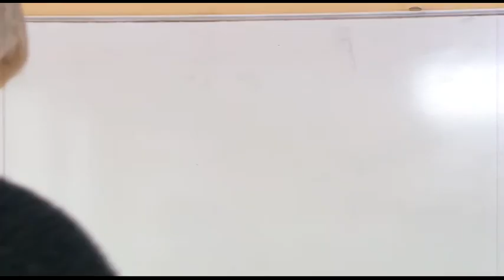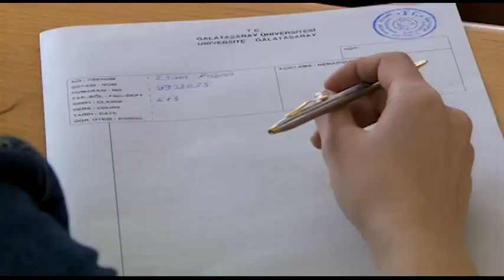Esma Son Sınavını Geçebilecek mi? - Bir İstanbul Masalı 22. Bölüm